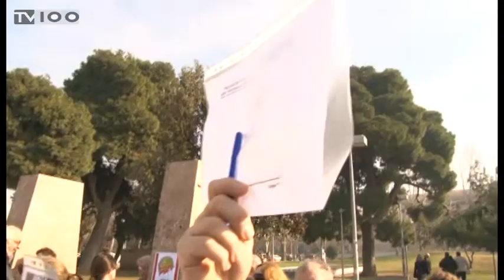ΛΕΥΚΟΣ ΠΥΡΓΟΣ CHARLIE HEBDO(TV100-110115)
Με ένα μολύβι στα χέρια και με πλακάτ που ανέγραφαν το μήνυμα «Je suis Charlie», εκατοντάδες Θεσσαλονικείς, κάθε ηλικίας συγκεντρώθηκαν στον Λευκό Πύργο για να στείλουν μήνυμα αλληλεγγύης και συμπαράστασης προς τον γαλλικό λαό που παραμένει συγκλονισμένος, μετά τα πρόσφατα τρομοκρατικά χτυπήματα στο περιοδικό Charlie Hebdo και σε άλλα σημεία του Παρισιού. Αφού τηρήθηκε ενός λεπτού σιγή στη μνήμη των θυμάτων, ακολούθησε σιωπηρή πορεία στην παραλιακή λεωφόρο Νίκης και καθιστική διαμαρτυρία στην πλατεία Αριστοτέλους.
Ρεπορτάζ: Βάσω Λυκουρίνου.
Κάμερα: Άρης Κατσούδας.
Μοντάζ: Αλεξάνδρα Νικολούδη.